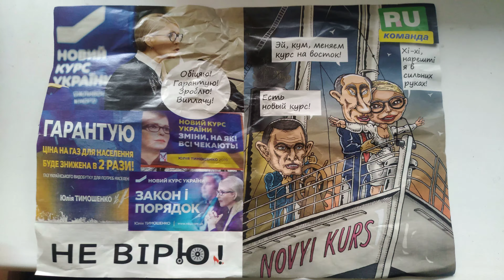fakenews in UA ~ Black Energy ~ presidential elections in Ukraine